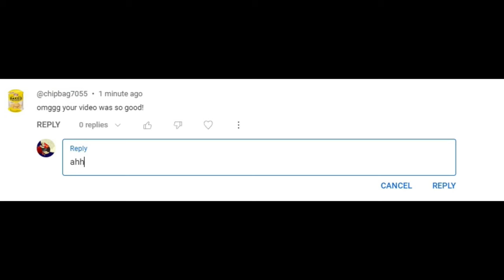Burke Loves: The Binding Of Issac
Binding of issac is one of the OG rougelikes. It revolves around a kid and his escape from the world and this is just a silly little video on why i love it! I hope you enjoy :D